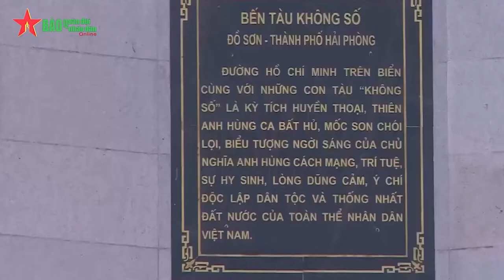Nữ tướng Nguyễn Thị Định: Người đầu tiên chuyển vũ khí vào miền Nam bằng đường biển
Chuyên trang Media trân trọng giới thiệu video: Nữ tướng Nguyễn Thị Định: Người đầu tiên chuyển vũ khí vào miền Nam bằng đường biển